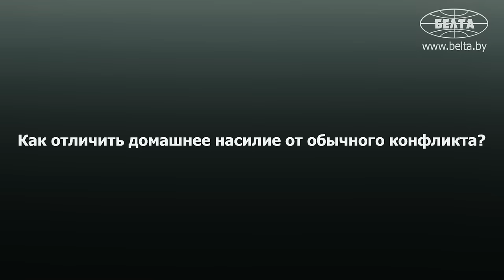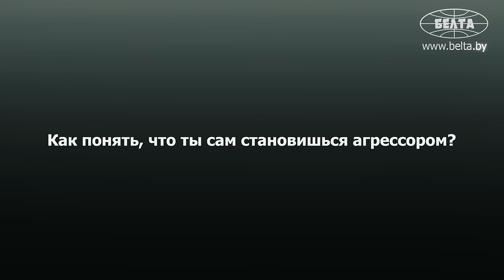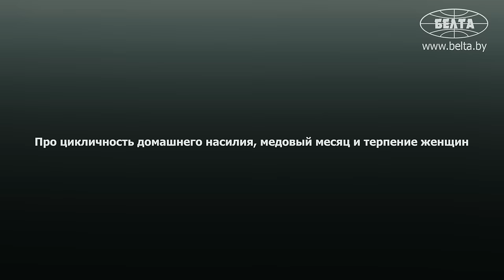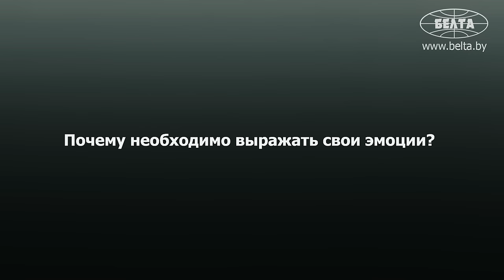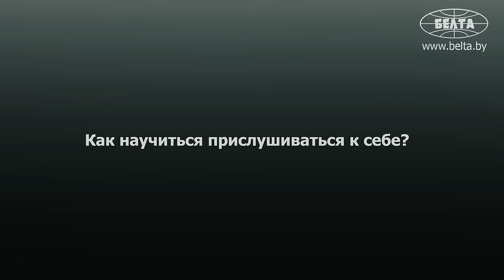Абьюз, селфхарм, зависимости и суицид // "Есть темы, которые психологи не берут!" | ЧЕСТНЫЙ РАССКАЗ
Когда речь заходит о домашнем насилии, в фокусе внимания в основном сложное положение, в котором находится жертва. Но у такого рода ситуаций всегда есть вторая сторона – агрессор. Почему люди выбирают мучить своих близких? Как понять, что сейчас именно ты делаешь что-то не так? Бывает ли страшно психологам? Мнение заведующей отделением первичного приёма и помощи семье в кризисной ситуации ГУ "Минский городской центр социального обслуживания семьи и детей" Ольга Воронько.

00:00 Анонс.

00:28 "Если страшно и одиноко – таблетка может и не помочь!" // Зачем нужна психологическая помощь?

01:24 "Нужно этому учиться!" // За квалификацию психологов можно не волноваться?

01:58 "Мы не идём причинять добро!" // Кому помогают специалисты?

02:25 "Люди начинают понимать!" // С какими проблемами приходят к психологам?

03:34 Зависимость – это уход от бытовых проблем? // "Кто-то начинает сразу с наркотиков!";

05:27 На зависимость чаще жалуются близкие! Кто ещё обращается в центр?

07:09 Какую помощь просят от центра?

08:34 "Сегодня выпил – завтра не буду!" // Классическая ловушка зависимых людей;

09:50 Нет полностью излечившихся наркоманов? // "Я СЕЙЧАС с этим не дружу!";

10:40 "Резкое изменение поведения!" // Как меняется человек, который начал употреблять?

12:06 Подросткам интересно всё! Как не допустить употребления запрещённых веществ?

14:17 "Запретный плод всегда сладок!" // Что предлагают взамен саморазрушения?

15:28 "Дети могут попробовать и в 10!" // Почему нужно работать с родителями?

16:37 "Почините моего ребёнка, я здесь ни при чём!";

17:57 "Дети уходят в агрессию, разбивают что-то!" // Про зависимость от гаджетов;

20:27 "Он бился, дрался, я не могу!" // Не все родители готовы меняться?

21:39 "Вдруг перестали за мной убирать, перестали мне готовить, заботиться!" // Спасение зависимых и помощь: в чём разница?

24:38 Когда психолог почувствовала себя беспомощным? // "Они идут за волшебством!";

26:14 "Есть темы, которые психологи не берут!" // Какие?

27:10 "Пострадать от домашнего насилия может любой!" // Как этого избежать?

28:30 Ответственность стала больше! Что изменилось в законе о домашнем насилии?

29:38 "Пострадавший не понимает почему оскорбляют или бьют!" // Домашнее насилие и конфликт: как отличить?

31:21 "Она меня спровоцировала!" // Кто чаще страдает от домашнего насилия?

32:50 Как понять, что вы встречаетесь с агрессором? // Про абьюзивные отношения;

34:51 "Часто ограничивает круг общения!" // Плохие звоночки во взаимоотношениях;

35:28 Решаю вопросы запугиваниями! // Что делать, если вы – агрессор?

37:37 "Вы поверите ему!" // Почему абьюзера сложно распознать?

38:36 "В центре есть тревожная кнопка!" // С какими людьми страшно работать?

39:57 "Медовый месяц – всё хорошо, потом опять нарастает напряжение!" // Цикличность домашнего насилия: сколько может терпеть женщина?

41:55 Психические проблемы агрессоров! // Почему ими становятся и готовы ли меняться?

43:33 "Вы имеете право выбирать свою жизнь!" // Обращение к людям в абьюзивных отношениях;

44:03 "Я устал!" // Суицид: крик о помощи, когда никто не слышит;

46:22 "Настолько сильная боль внутри! Для них выход только один…";

48:49 "Порезами спасала себя от конфликтов родителей!" // Селфхарм – зачем люди делают себе больно?

50:13 "Ну иди, делай что хочешь!" // Паническая реакция родителей! Как НЕ надо реагировать на самоповреждение?

51:26 "Просто поговорите с кем-то, кому доверяете!" // Что делать при плохих мыслях?

52:42 "Если нужно – идёт как обычный клиент!" // Психологам тоже нужна помощь?

53:47 Злость выходит вспышками! Как и где выражать свои эмоции?

55:17 Комната гнева! Отыграться на груше за всё: работает ли это?

55:57 "Есть социальные нормы!" // Как и когда нужно сдержать эмоции?

57:26 "Делаем всё быстро, не замечаем, что с нами!" // Можно ли прислушаться к себе?

58:51 "Запуск работы над собой!".